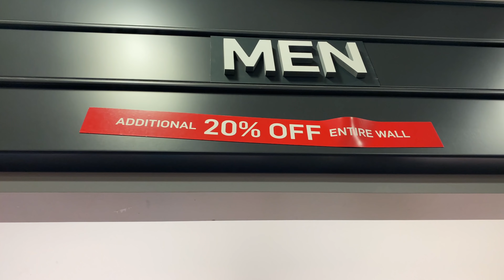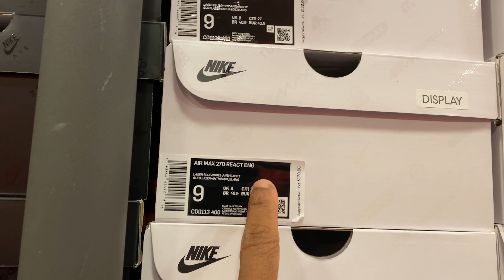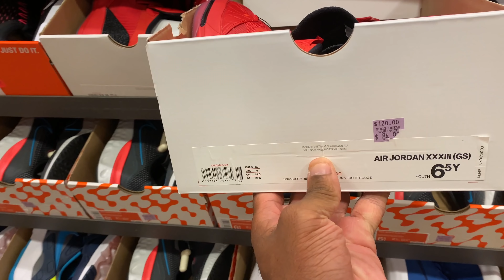Drove over an hour to get here | Ellenton Nike Outlet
Finally, I brought my talents back to Ellenton Nike Outlet. It's been a really good minute (3 months) since I last visit Ellenton Nike Outlet. I got the fam with me (not in this video) but they took the 1hr 45min trip out here with me. Tons of shoes in the building, pull up, press play and peep the video.

Mailing Address
Frank Nitty
11310 S Orange Blossom Trail
Suite# 351

Username: Fawhall